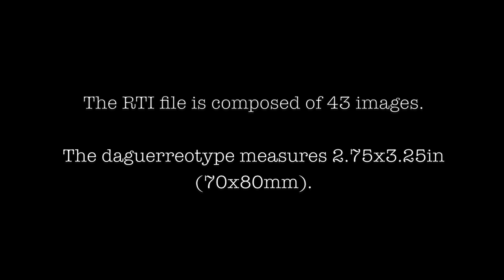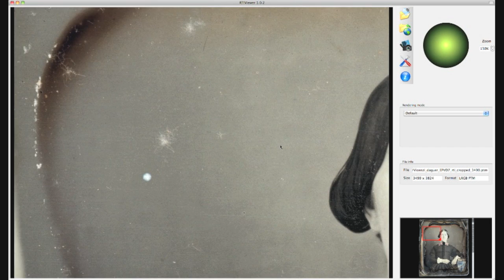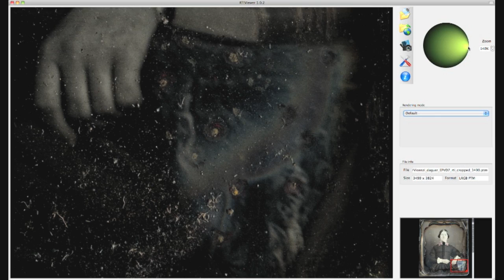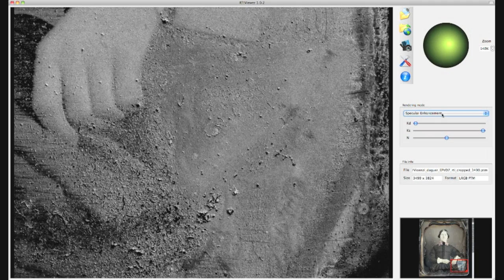Viewing a Daguerreotype with Reflectance Transformation Imaging (RTI)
This video walks through viewing a daguerreotype using Reflectance Transformation Imaging (RTI).